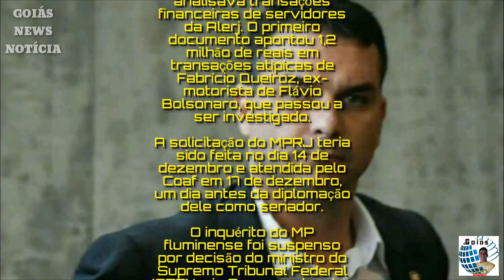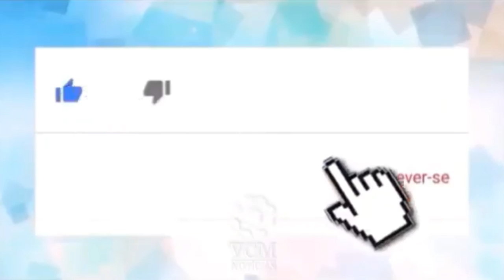Novo relatório do Coaf aponta 48 depósitos em dinheiro a Flávio, diz TV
_*📝O senador eleito Flávio Bolsonaro (PSL) (Mateus Bonomi/Agif/Folhapress) Um novo relatório de inteligência financeira do Conselho de Controle de Atividades Financeiras (Coaf), obtido e publicado pelo Jornal Nacional, da TV Globo, mostra que uma conta bancária do senador eleito Flávio Bolsonaro (PSL-RJ), filho do presidente Jair Bolsonaro, recebeu 48 depósitos de 2.000 reais em dinheiro vivo no intervalo de um mês, entre junho e julho de 2017, que totalizaram 96.000 reais. À época, ele exercia o mandato de deputado estadual no Rio de Janeiro.*_